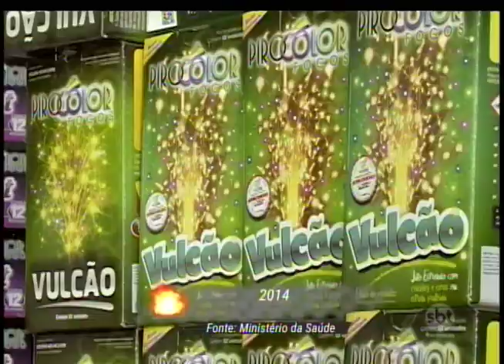Número de acidentes provocados pelo mau uso de fogos de artifício assusta